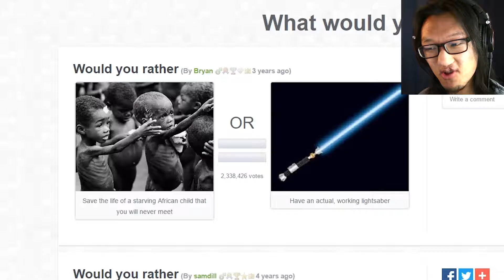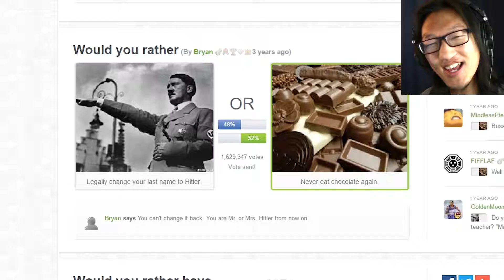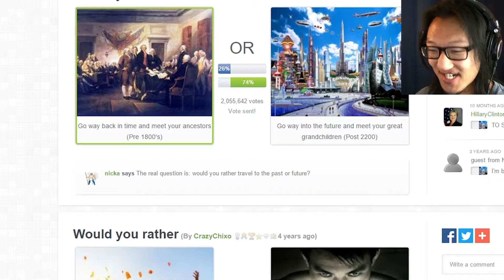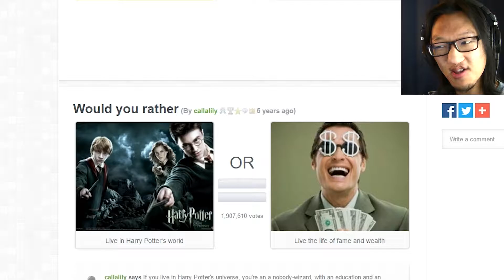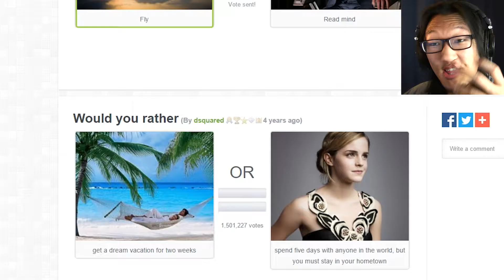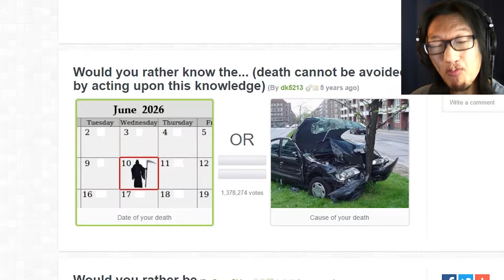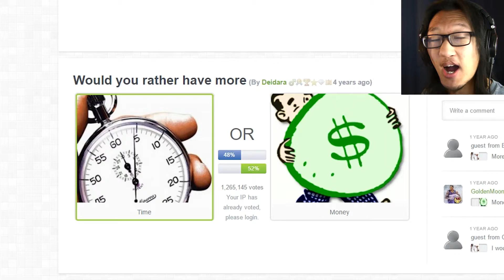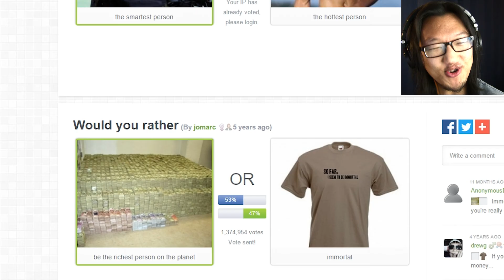My Honest Opinion | Would You Rather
Not everything is black and white.